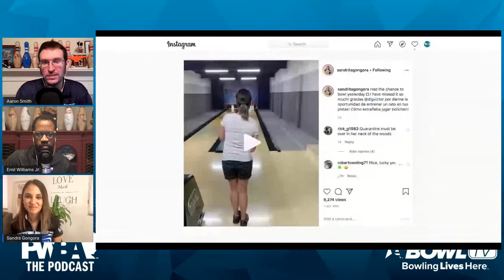SANDRA GONGORA - The PWBA Podcast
Sandra Gongora joins The PWBA Podcast for Episode 16!

Gongora chats about a handful of topics with hosts Emil Williams Jr. and Aaron Smith, including her journey on the PWBA Tour, her impact as a member of Team Mexico, Wichita State and much more.